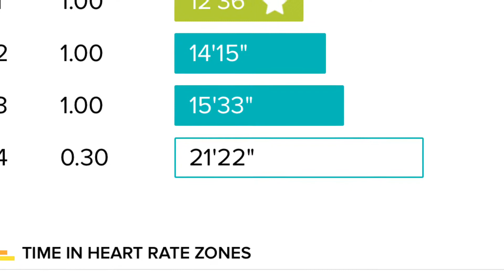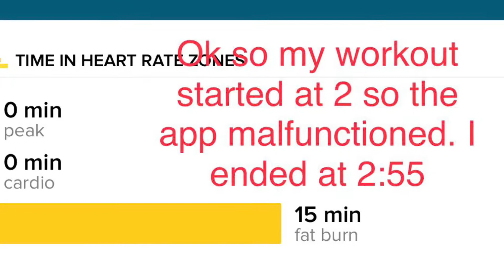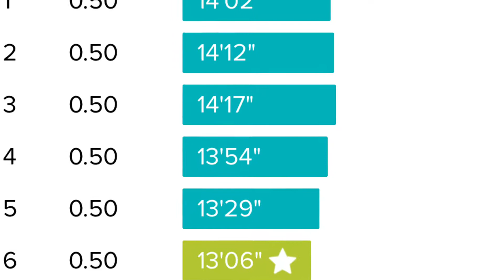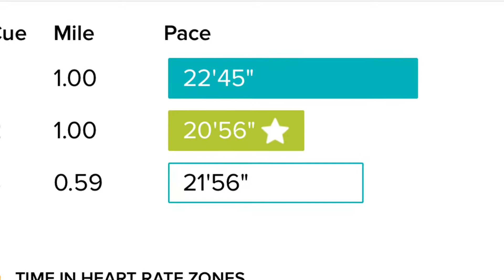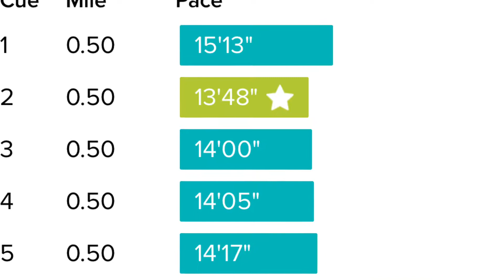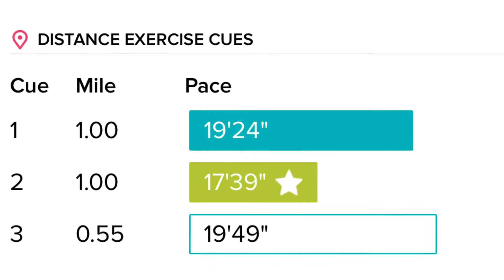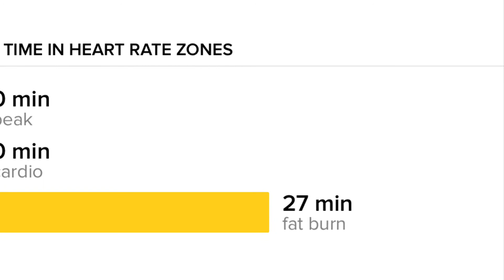My Weekly Exercise Routine for my 80+lb weighloss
Working out on WW